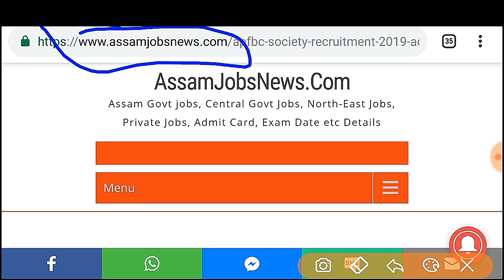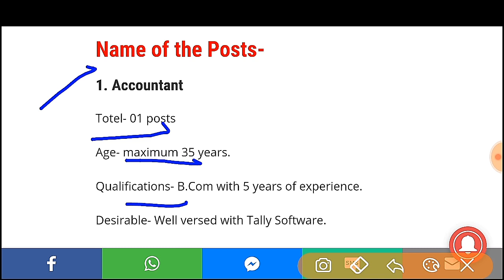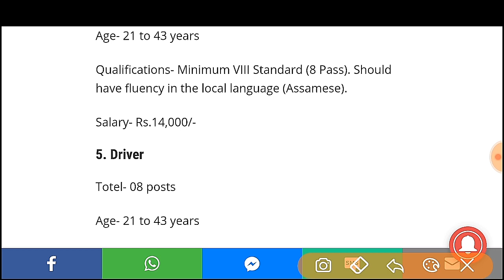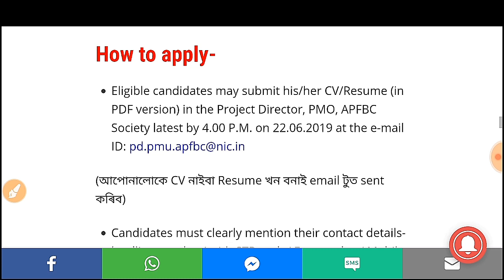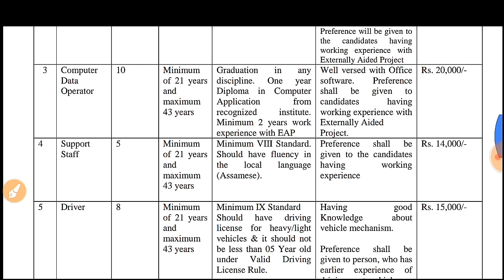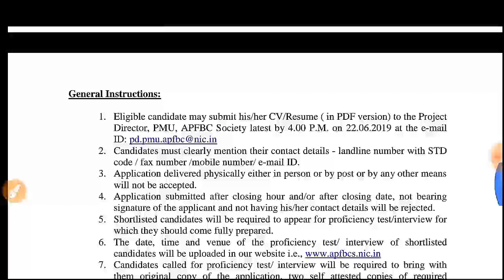Latest Assam Government Vacancy 2019// Forest Department, Male Female all candidates apply now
assam forest department recruitment 2019,
25 posts in government jobs in assam,
assam new vacancy,

তলৰ লিংকত গৈ Amazon পৰা কিতাপ কিনি লওঁক, SSC CHSL, POSTAL, Multi Tasking, DEE, DHS, APSC, DhsFw etc সকলো Exam ত পহিব বাবে যথেষ্ঠ ভাল কিতাপ এই দুখন,

SSC CHSL EXAM BOOK-